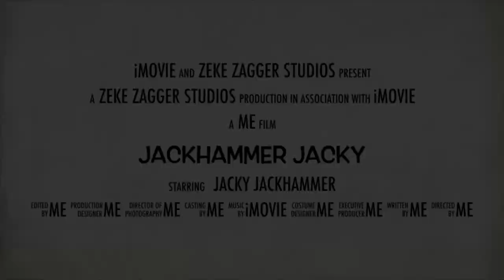2020 Jackhammer Jacky Teaser Trailer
When evil comes a knockin’, special agent Jacky Jackhammer comes to the rescue.